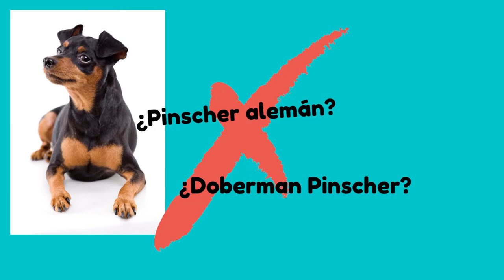7 CARACTERÍSTICAS del PINSCHER MINIATURA 🐕🐕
🐕 ¡Descubre las 7 características clave del Pinscher Miniatura en este video! Conoce a fondo a esta adorable raza y descubre todos los detalles que la hacen única.

En este video, te presentaremos las características más destacadas del Pinscher Miniatura. Aprenderás sobre su apariencia física, su temperamento, su nivel de energía y mucho más. ¿Sabías que son perros valientes y leales, ideales para la vida en familia?

Exploraremos aspectos como su tamaño, su pelaje y los colores más comunes en los Pinscher Miniatura. También te hablaremos sobre su inteligencia, su facilidad para el entrenamiento y su relación con los niños y otras mascotas.

Si estás considerando adoptar un Pinscher Miniatura o simplemente tienes curiosidad acerca de esta raza encantadora, este video es para ti.

 para obtener más información detallada y valiosos recursos sobre esta maravillosa raza.

No te pierdas esta oportunidad de descubrir todo sobre el Pinscher Miniatura. ¡Haz clic en el video y sumérgete en el fascinante mundo de esta encantadora raza canina!

¡Woof woof! 🐾